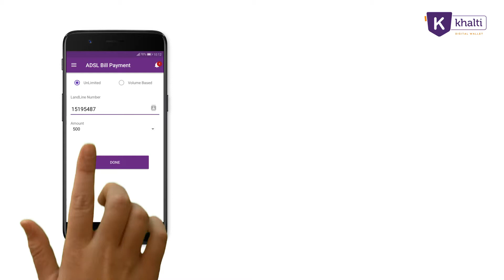How to pay ADSL Bills from home using Khalti App ?? Pay ADSL bill online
Paying bills for your internet takes a lot of time and effort. Traveling to the counter and then queuing up takes a lot more than our time. Khalti brought you the option of paying your bills online. With Khalti now you can pay ADSL Bills payment online from anywhere and  anytime. Now with Khalti pay your ADSL online bill anywhere , anytime with these simple steps:

Step 1:  Signup and Login to Khalti from Khalti App or Web Dashboard.

Step 2: Tap on 'ADSL' Icon on the home screen.

Step 3: Enter your landline number for which you want to make the payment.

Step 4: Select the amount you want to pay.

Step 5: Tap on 'Done' and confirm the details to proceed further for the payment.

Step 6: Your payment will be successful after you click on 'Ok' and you will get cashback instantly.

Now your payment is done in just a few minutes.